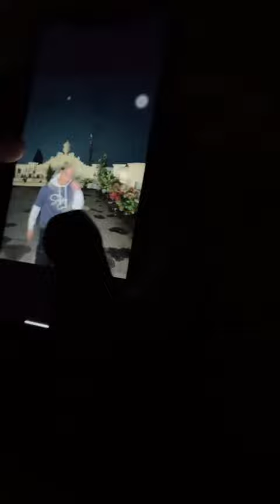Tiktok by ibnu wardani | Part 64